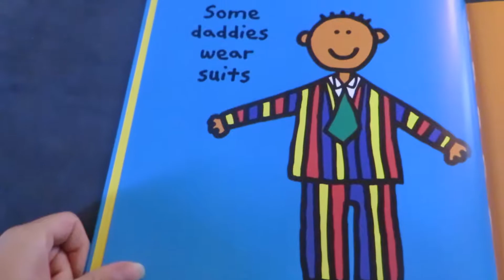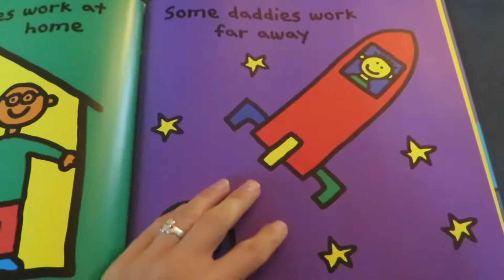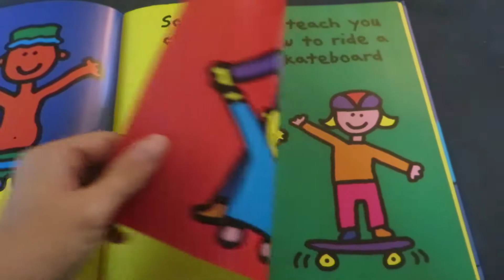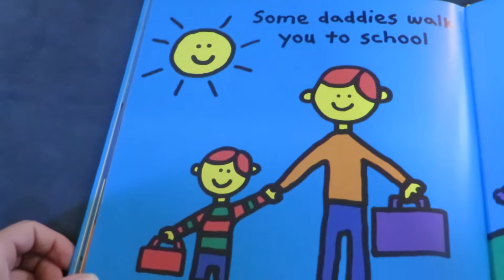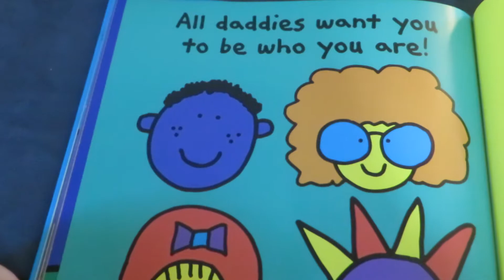Read Aloud with Aunt Nessa- The Daddy Book by Todd Parr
Daddies can be different, but they all love their children.